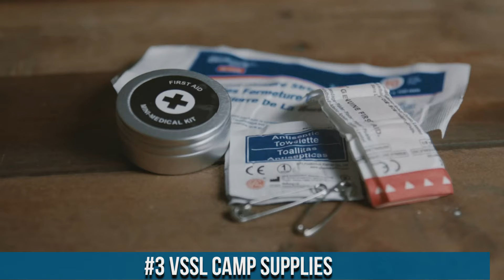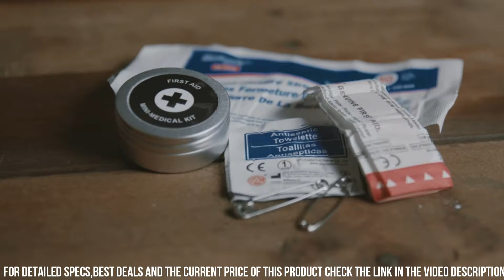Best Survival Tools 2024: what I WISH I knew earlier…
Are you looking for the best Survival Tools of 2024? If you don't have time for the details, here are the top 6 best Survival Tools in this video.

10. Surviveware 36 Waterproof Splint

09. Bivy Rigging Multitool

08. MSR Water- MiniWork EX Filter

07. NEBO PaL+ - Power

06. Procamptek Fast Fire Stick

05. Trip Alarm System

04. LEATHERMAN, Emergency Shears

03. VSSL Camp Supplies

02. Survival Multi Tools Hammer

01. S.O.L. Phoenix Survival Tool